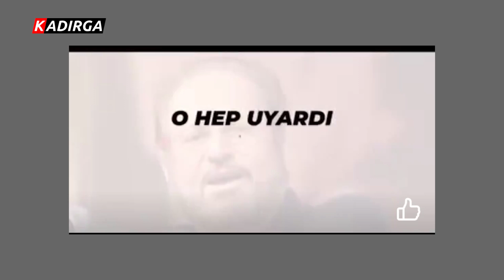Herkes hocaefendi diye önünde el pençe dururken Prof.Dr.Haydar Baş yıllar önce böyle uyarmıştı